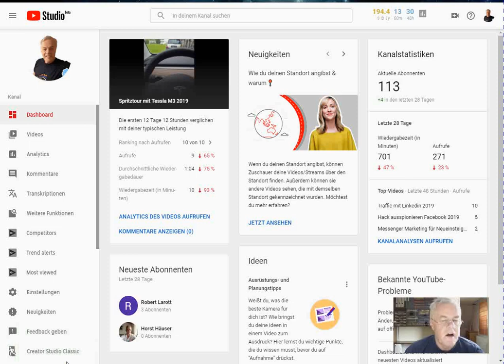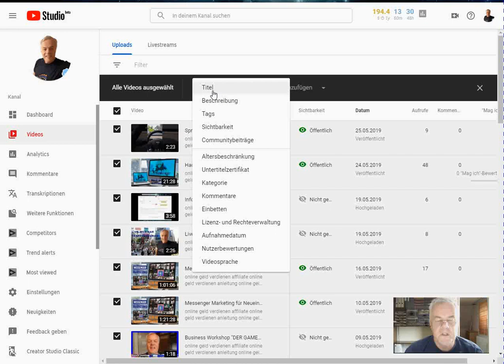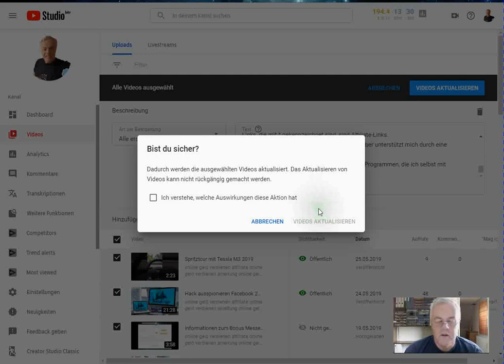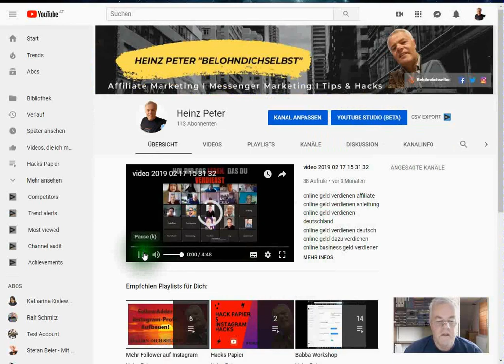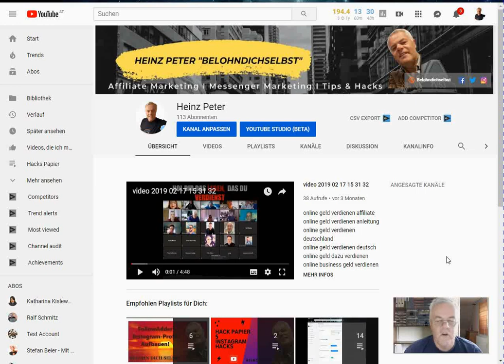YouTube Video Beschreibung ändern 2019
einfach erklärt

Du hast noch Fragen? Dann "Connecte" dich mit mir...

▬ Community: ▬▬▬▬▬▬▬▬▬▬▬▬

▬ Empfehlungen: ▬▬▬▬▬▬▬▬▬▬▬▬

Damit zahlst Du beim Kauf keinen Cent mehr, aber unterstützt mich durch eine Provision.
Von mir erhältst Du aber nur Empfehlungen zu Programmen, die ich selbst mit Leidenschaft nutze.